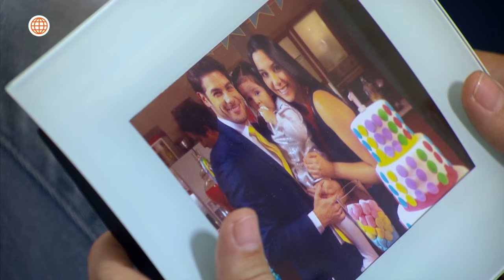Al Fondo hay Sitio 7: Rubí recibió un regalo de una vendedora de flores (Capítulo n° 434)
¡LE CAYÓ FATAL! 😤
Miguel Ignacio y Rubí recibieron un ramo de rosas gratis de una florista en la calle, pero más tarde, Rubí lo rechazó porque la vendedora le cayó mal.